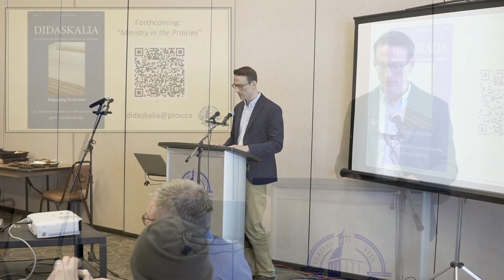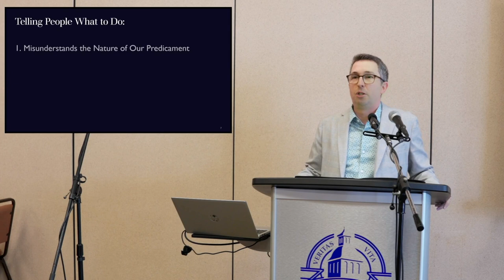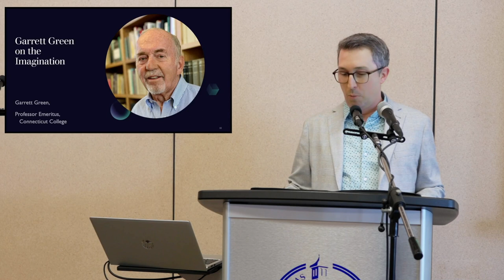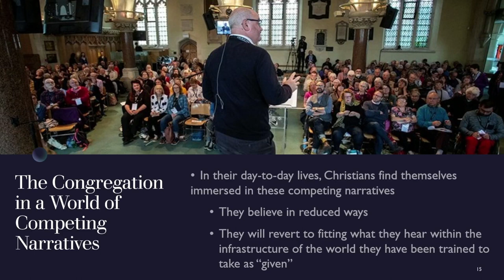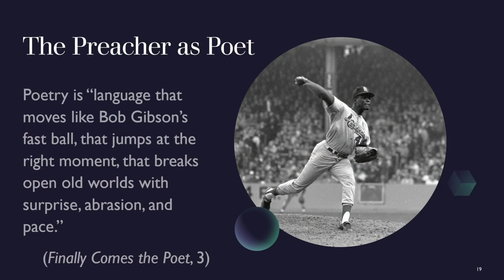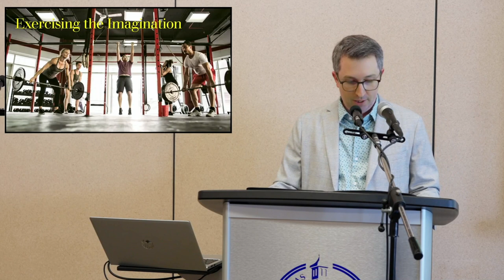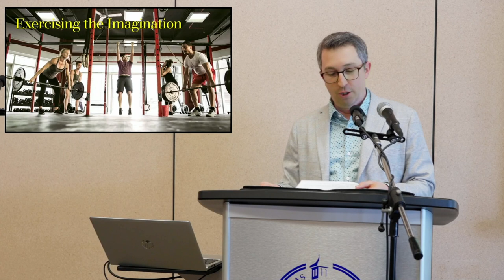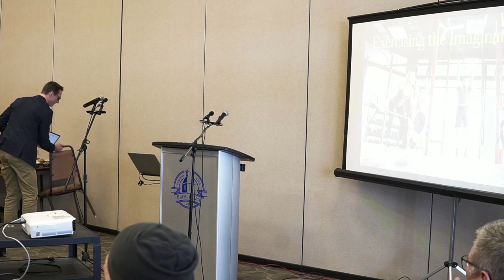Seminary Symposium March 2024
Most agree that preaching should lead to transformed lives, even if there is disagreement about what that may look like. But what if today’s preachers have been seeking that result in the wrong way? What if transformation is not found in the type of action-oriented preaching dominating contemporary pulpits which seeks to provide only biblical information, dole out helpful tips and practical advice, or serve as a cheerleader for the latest fashionable social cause? By contrast, this presentation will argue that genuine transformation occurs as the sermon becomes the vehicle for the Holy Spirit’s conversion of the hearer’s imagination. This impacts both the posture of the preacher and the practices of Spirit-led congregations.

Presenter: Rev. Dr. Robert Dean, Associate Professor of Theology

Responder: Jordan Michalski, Executive Pastor, Soul Sanctuary Church